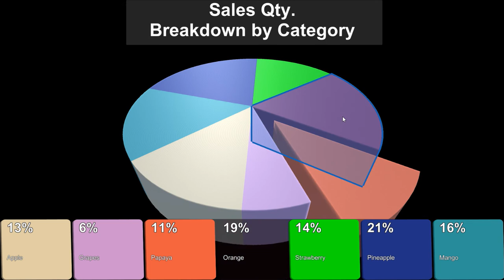3D Interactive Pie Chart - Feature 2